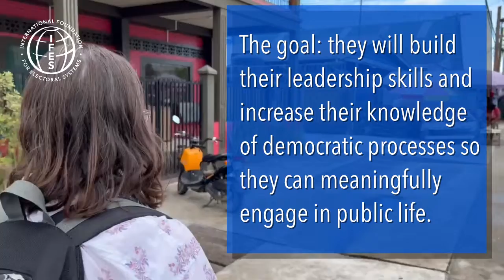International Youth Day Spotlight 2022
Check out our IFES Youth Day Spotlight on Guyana and learn about the incredible work our programs and partners are doing to create lasting change!